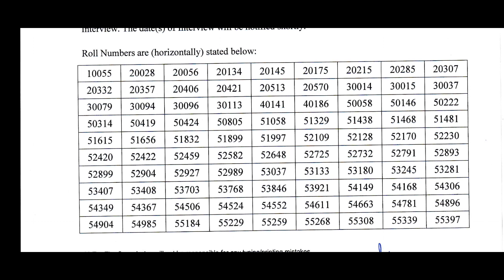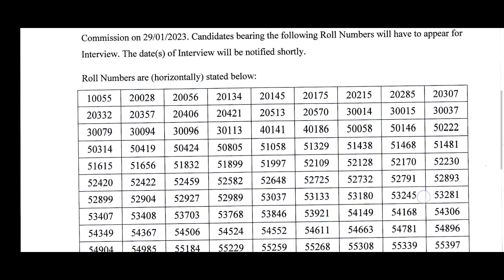APSC Inspector of Legal Metrology: Results [Officially Declared]